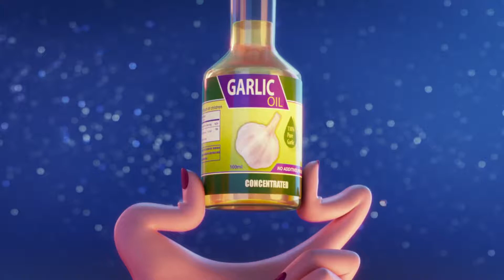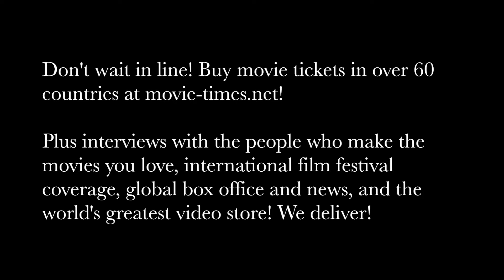Fran Drescher - HOTEL TRANSYLVANIA 3: SUMMER VACATION